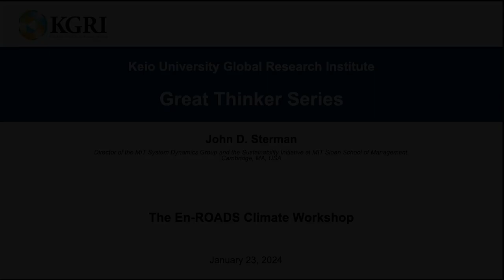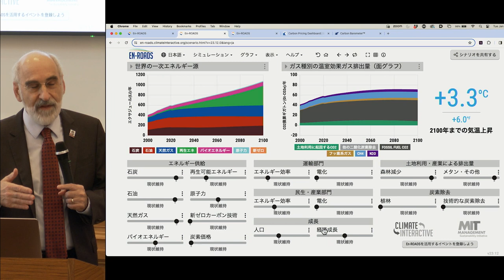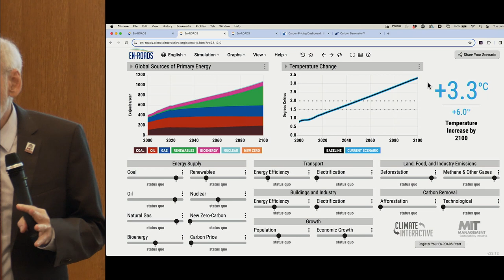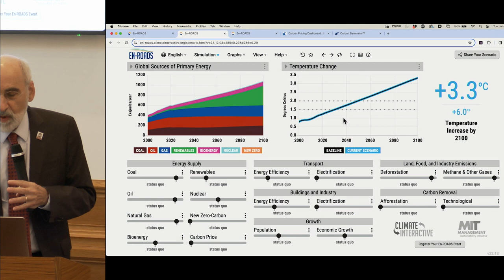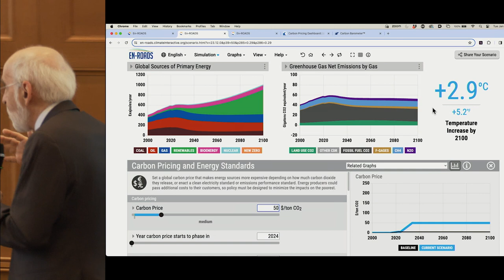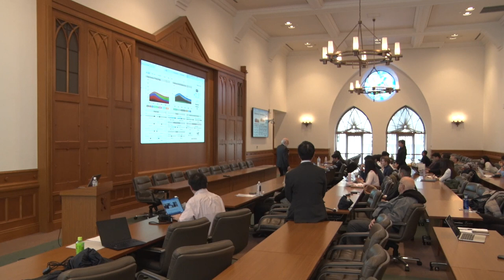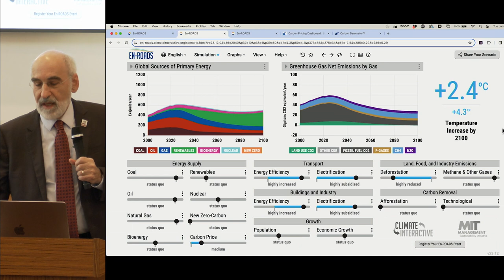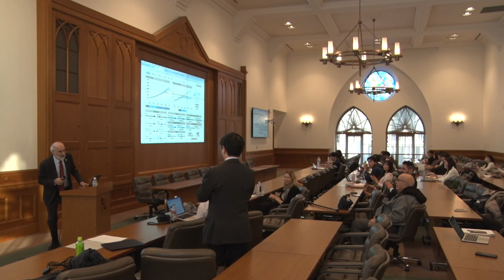KGRI Great Thinker Series: "The En-ROADS Climate Workshop"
John D. Sterman
Director of the MIT System Dynamics Group and the Sustainability Initiative at MIT Sloan School of Management, Cambridge, MA, USA